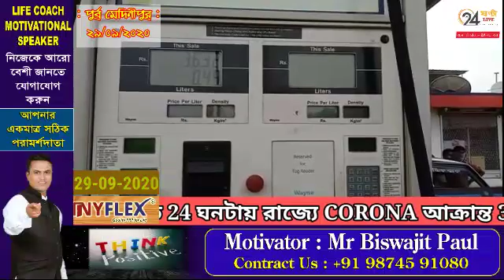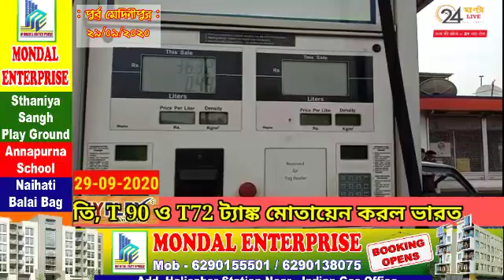পুর্ব মেদিনীপুর : মেছেদা তেল পাম্প এ মেশিন এ কারচুপি কম তেল দেওয়ার অভিযোগ।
তেল পাম্পে থেকে তেল কারচুপী করতে গিয়ে হাতে নাতে ধরা পড়ল ঐ পাম্পে কর্মী ও পাম্প কর্তৃপক্ষ ঘটনাটি ঘটেছে পূর্ব মেদিনীপুর জেলার কোলাঘাট থানার শান্তিপুর গ্রামে জাতীয় সড়ক এর ধারে একটি বেসরকারি তেল পাম্পে। অভিযোগ জালাল উদ্দিন নামে ঐ ব্যাক্তি ও তাঁর বন্ধুরা দীঘা থেকে কলকাতা বাড়ি ফেরার সময় মেছেদার শান্তিপুরের ঐ বেসরকারি পাম্পে ঢুকেন তেল নেওয়ার জন্য ঐ সময় জলাল উদ্দিন পাম্পের কর্মীকে বলেন ২৬ লিটার ডিজেল দেওয়ার জন্য তখন ঐ কর্মী তাদের কাছে তেলের টাকা নিয়ে মেশিনে ২৬ লিটার তেল এন্টার করেলও তেলের পাইপ থেকে কোন তেল তাদের গাড়িতে ঢুকেনি এমন অভিযোগ করেন জালাল উদ্দিনের গাড়ির চালক। তার পর তেল পাম্পের ঐ কর্মী ও পাম্প কর্তৃপক্ষ তাদের সাথে বচসা করেন এবং অসভ্য আচরণ করেন পরে তারা ৬ লিটারের একটি বোতল নিয়ে এসে তাতে তেল ভর্তি করতে বললে দেখায়ায় ঐ বোতলে ছ লিটার তেল এর পরিবর্তে মাত্র ৫০০ গ্রাম মতো তেল বের হয় পরে জলাল উদ্দিন কোলাঘাট থানার খবর দেন এবং থানায় ঐ পাম্পের বিরুদ্ধে অভিযোগ করেন। তবে তেল পাম্প কর্তপক্ষ এই বিষয় এ কোনো কিছুই বলতে চাননি। জেলা পূর্ব মেদিনীপুর থানা কোলাঘাট, পূর্ব মেদিনীপুর জেলা থেকে সৌভিক কর এর রিপোর্ট